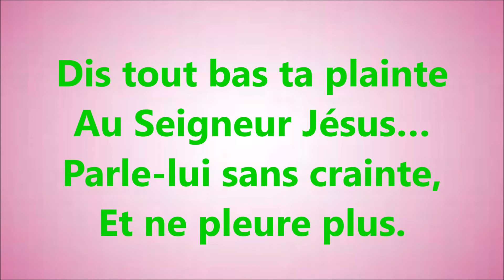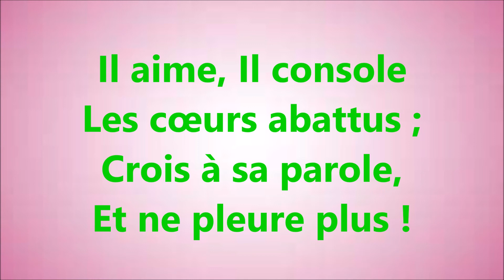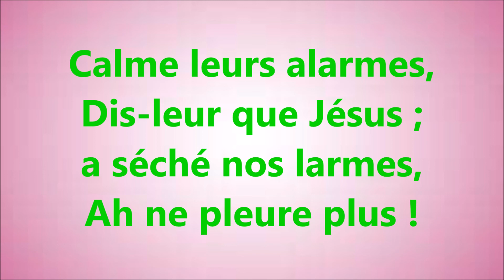#3 VIENS ÂME QUI PLEURE Judith et Claude Brocqueville Playlist Jésus Ami de mon âme Ailes de la foi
CD à commander et MP3 à télécharger sur